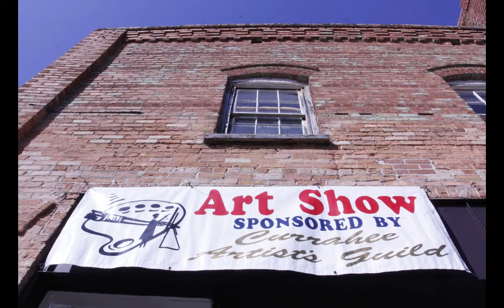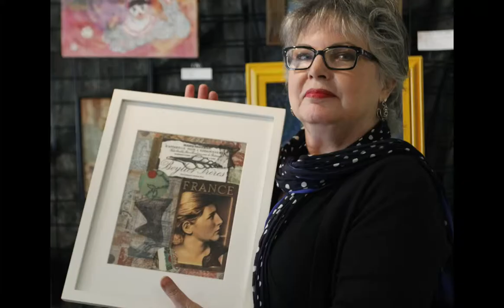The Artists' Director - Heather Fulbright